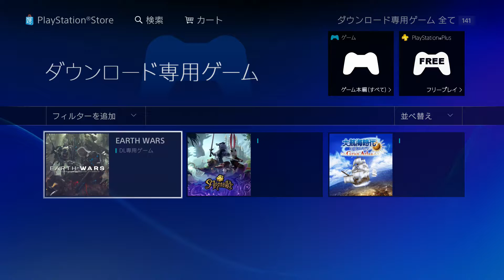EARTH WARSを遊んでみたお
２０００円の割には面白いなー
レベ上げしても辛くないんだぜ